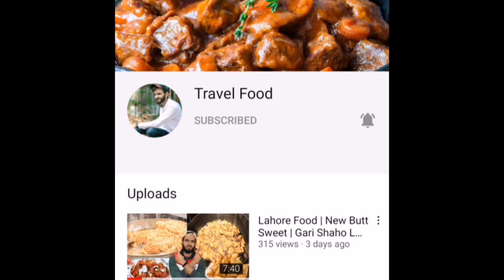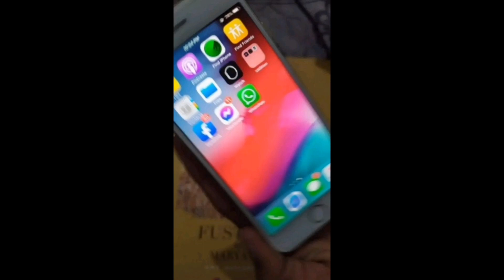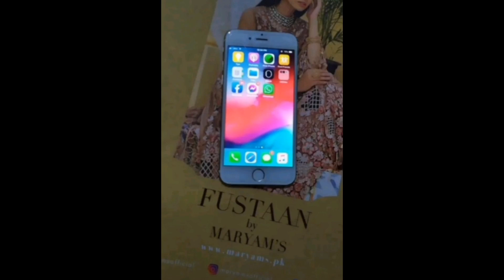Used cooking range used iphone 6 used washing machine for sale low price in pakistan offer time